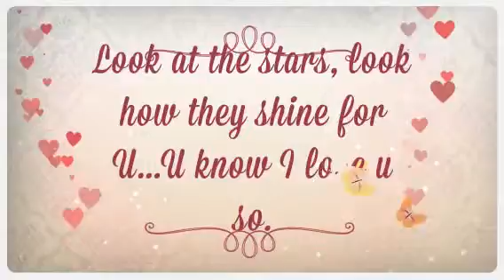Look at the stars, look how they shine for U...U know I lov